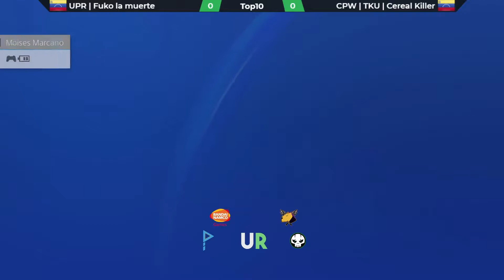Tekken 7 ÚLTIMO ROUND - TOP8: UPR | Fuko La Muerte vs CPW | TKU | Cereal Killer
Top 8 de la primera edición de ÚLTIMO ROUND, un torneo offline de Tekken tras mucho tiempo.